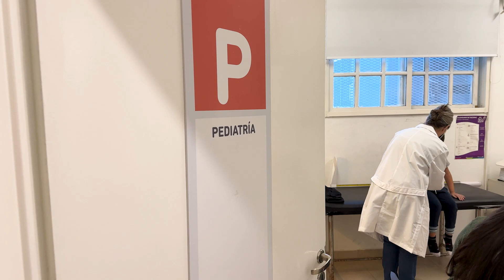Soledad Martínez: “En salud no va a haber recortes de presupuesto. Seguimos haciendo obras”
Soledad Martínez: “En salud no va a haber recortes de presupuesto. Seguimos haciendo obras y mejorando la atención a los vecinos”